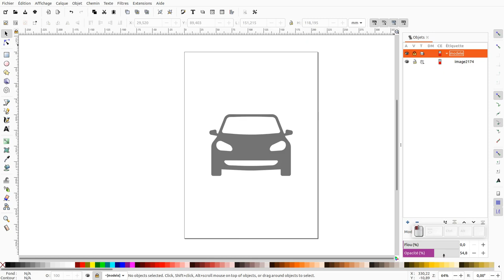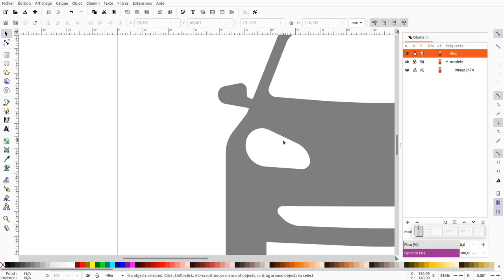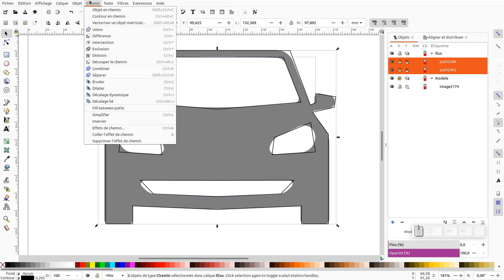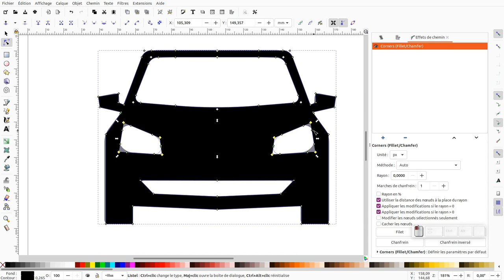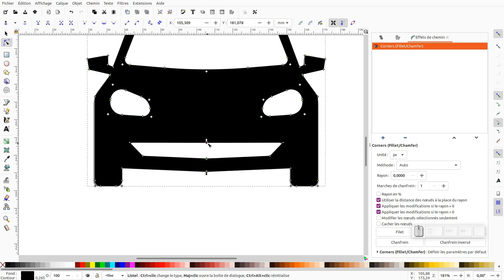Tuto inkscape : Obtenir facilement des coins arrondis (astuce)